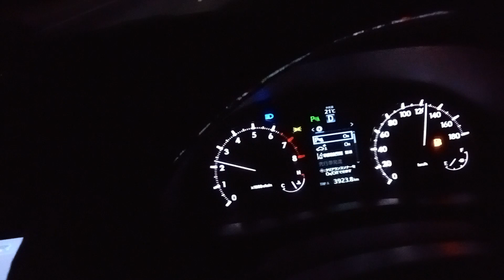রাস্তার দুই পাশে চোখে পড়ার মতো চমৎকার প্রাকৃতিক পরিবেশ উপভোগ করুন_NEW VIDEO_RAJIB KHAN 55_38